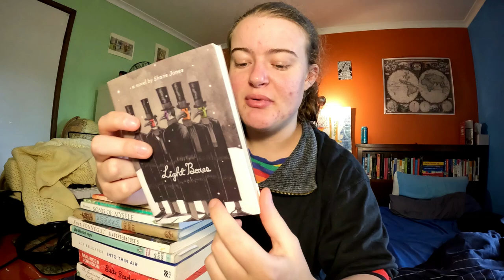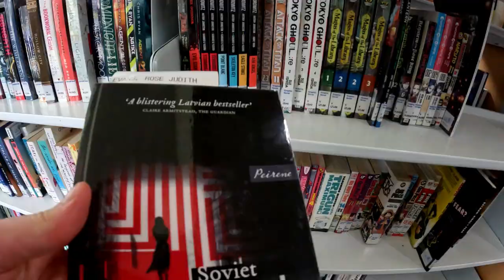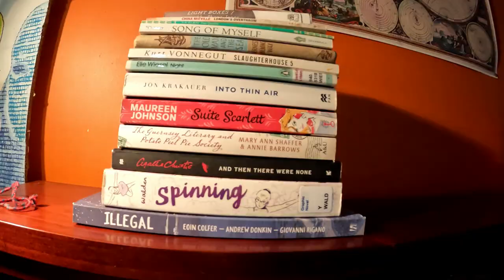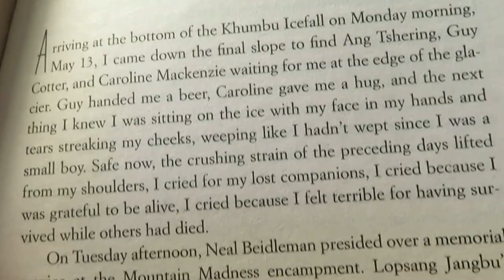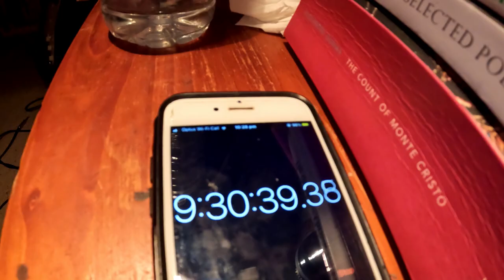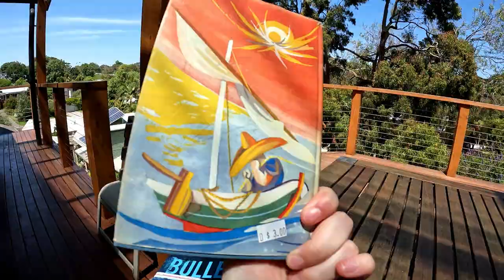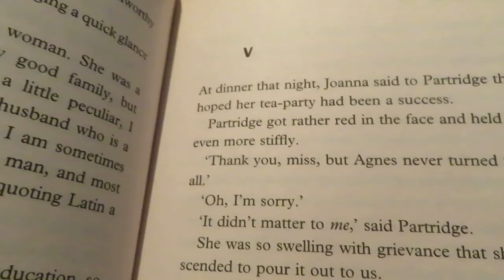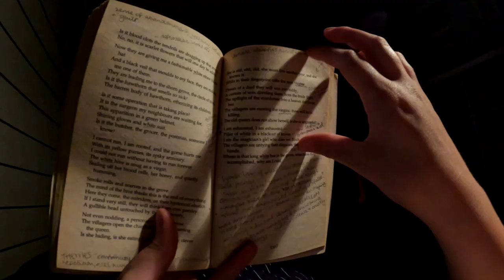how much can I read in 24 hours?